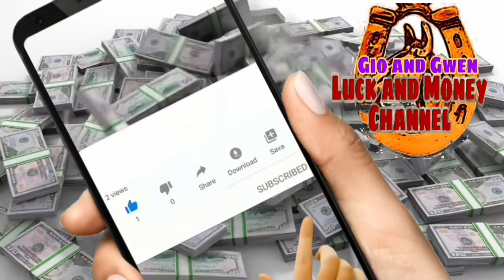GABAY NG KAPALARAN AT CHINESE HOROSCOPE SEPTEMBER 21, 2023 | LUCKY NUMBERS AND LUCKY COLORS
GABAY NG KAPALARAN AT CHINESE HOROSCOPE SEPTEMBER 21, 2023 | LUCKY NUMBERS AND LUCKY COLORS - Gio and Gwen Luck and Money Channel

♈️ Aries: March 21 - April 19
♉️ Taurus: April 20 - May 20
♊️ Gemini: May 21 - June 20
♋️ Cancer: June 21 - July 22
♌️ Leo: July 23 - August 22
♍️ Virgo: August 23 - September 22
♎️ Libra: September 23 - October 22
♏️ Scorpio: October 23 - November 21
♐️ Sagittarius: November 22 - December 21
♑️ Capricorn: December 22 - January 1
♒️ Aquarius: January 20 - February 18
♓️ Pisces: February 19 - March 20